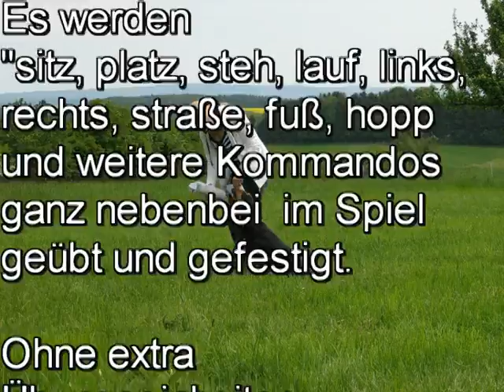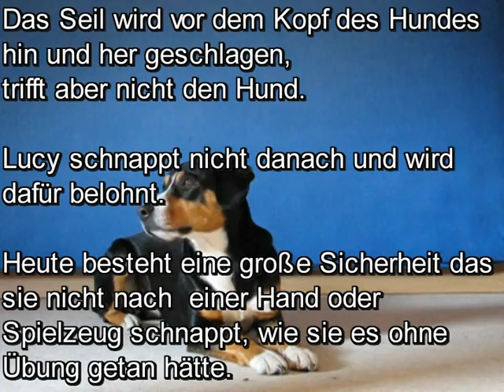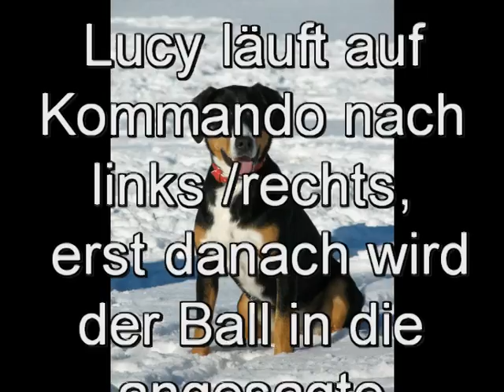Hundetraining - Erfolg durch Unterordnung im Spiel - Rückrufkommando Entlebucher Sennenhund Lucy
Hundetraining eingefügt in jedes Spiel. Das Video zeigt wie aufmerksam und sehr gut abrufbar der Hund - Entlebucher Sennenhund Lucy - durch Unterordnungs Übungen wurde.
Man braucht keine extra Zeit für Übungen wenn man diese wie hier gezeigt mit in die täglichen Gassirunden einfügt und wird recht schnell Erfolg bei der Erziehung haben.
Alles wurde durch Spaß mit dem Hund und Belohnung erreicht.
Rückrufkommando Hundebeschäftigung  Unterordnung Hundetraining kombiniert mit Tricks, Hundetricks Welpen Erziehung Wesen Jagdtrieb kontrollieren Übungen im Spiel mit Entlebucher Sennenhund Lucy ein Video You Tube Hundeerziehung
schweizer Entlebucher Sennenhunde arbeiten lernen Kommandos auf Entfernung, bellen, apportieren hund apportiert Rückruftraining Fuß laufen Leinenführigkeit